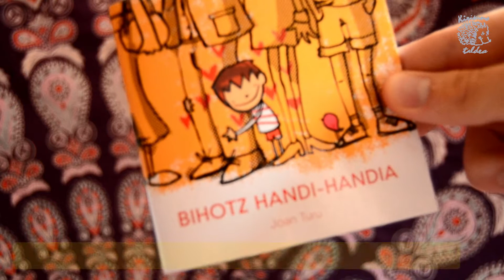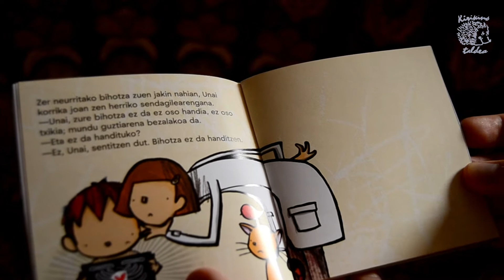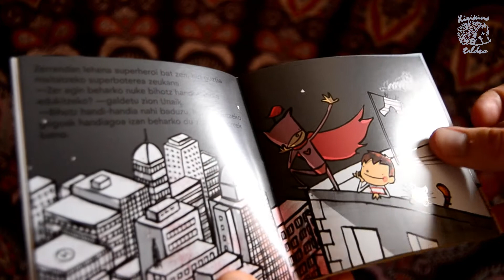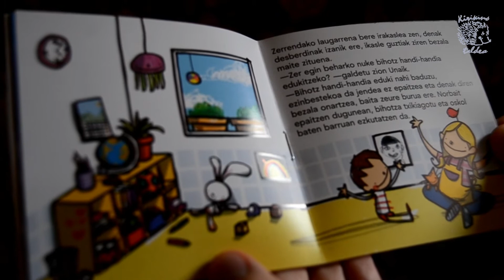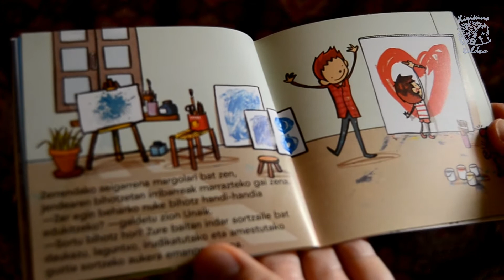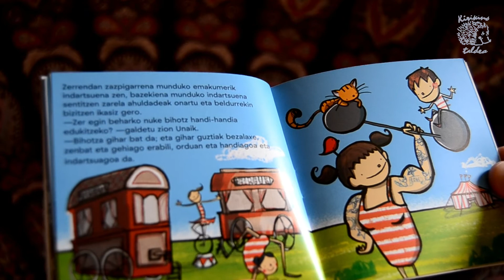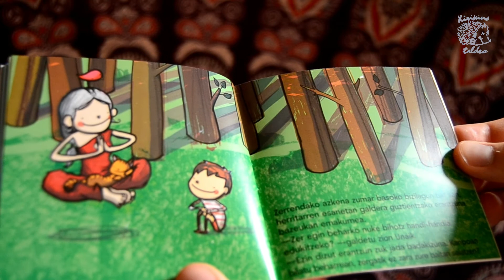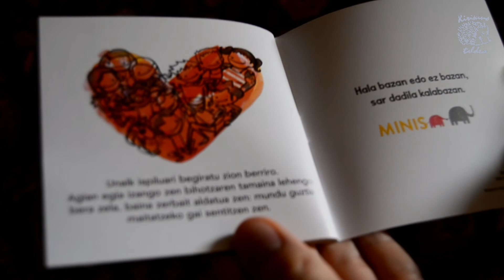"Bihotz handi-handia" ipuina - Joan Turu eta Xabier Azkue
Bizi dugun egoerari aurre egiteko tresnetako bat, bihotz handi-handia izatea da. Unai, bihotz handi-handia izan bitarteko ibilbidea azaldu digu Joan Turuk vipuin honen bidez. Xabier Azkuek itzulitako lana da, bideo bidez jaso dugu Kirikinoko hezitzale baten kontaketa.

Bideoaren inguruko informazioa:
Irudi eta edizioaz Kirikino Atseden Taldea arduratu da, musika ordea, You Tube plataformakoa da.